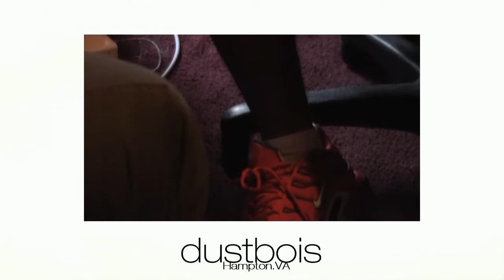A Friday in September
A random Friday in September at AJquestionmarks studio.